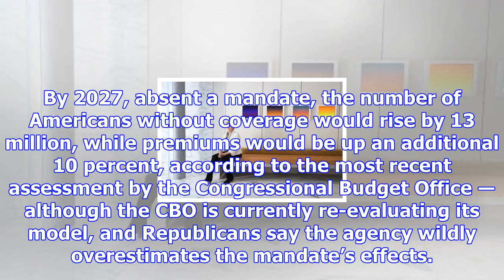Lisa murkowski says she's ok with killing the health insurance mandate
Sen. Lisa Murkowski (R-Alaska) cast a decisive, dramatic vote to save health care for millions of pe...